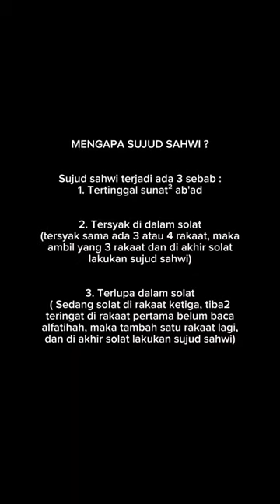CARA SUJUD SAHWI....